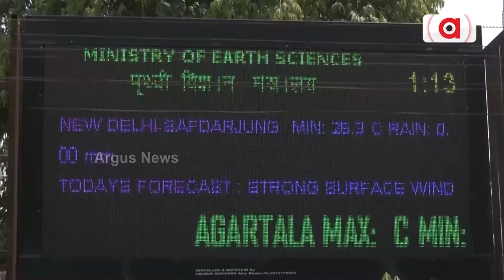ବନ୍ୟା ଓ ବାତ୍ୟା ପ୍ରଭାବିତ ଓଡ଼ିଶା ପାଇଁ ଆଇଏମଡିର ମାଷ୍ଟର ପ୍ଲାନ୍ || IMD || Doppler Radar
ଓଡ଼ିଶା ବାସୀଙ୍କ ପାଇଁ ଖୁସି ଖବର ଆଣିଲା ଭାରତୀୟ ପାଣିପାଗ ବିଭାଗ। ଏଣିକି ବାତ୍ୟା ବନ୍ୟା ଆସିବାର ବହୁ ପୂର୍ବରୁ ସୂଚନା ମିଳିବ। ଫଳରେ ଲୋକେ ସତର୍କ ରହିବେ। ଏଥିପାଇଁ ଆଇଏମଡି ପକ୍ଷରୁ ରାଜ୍ୟର ପ୍ରମୁଖ ୪ଟି ସ୍ଥାନରେ କାର୍ଯ୍ୟକ୍ଷମ ହେବାକୁ ଯାଉଛି ଅତ୍ୟାଧୁନିକ ଡଫ୍ଲର ରାଡାର।